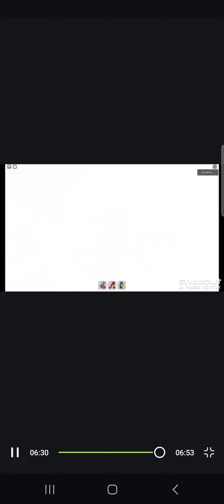scary larry boss fight alone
Fighting alone.